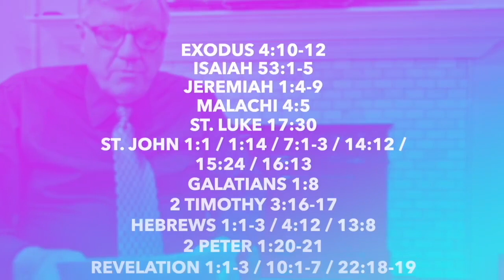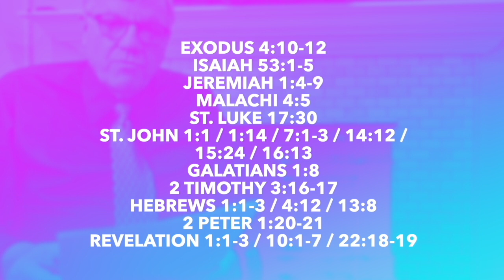Tamil, India, 18 02 2023, என் சிறு மந்தையே, சகோ பிரன்ஹாமிடமிருந்து